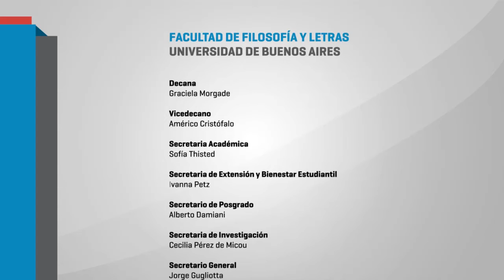Debate "Milagro Sala encarcelada..." Palmas Zaldúa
El viernes 5 de mayo la Cátedra Libre de Derechos Humanos de la Facultad organizó el Foro de debate "Milagro Sala encarcelada: Organizaciones populares criminalizadas y fallo de la Corte Suprema en favor de los genocidas".